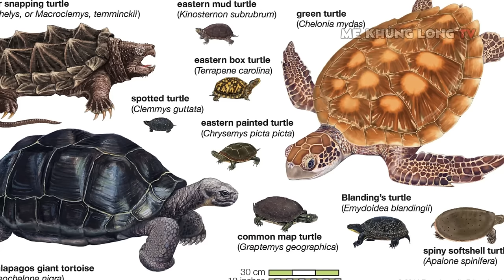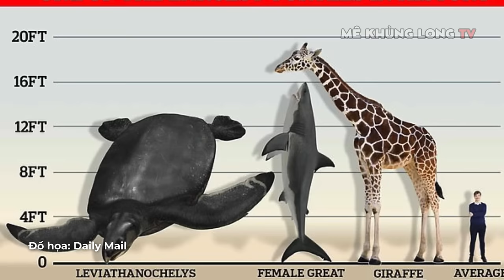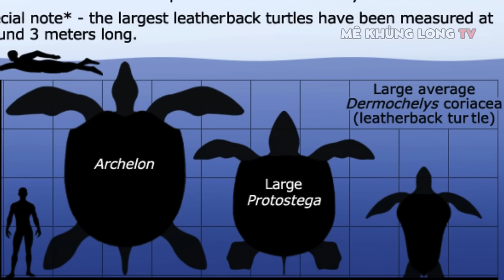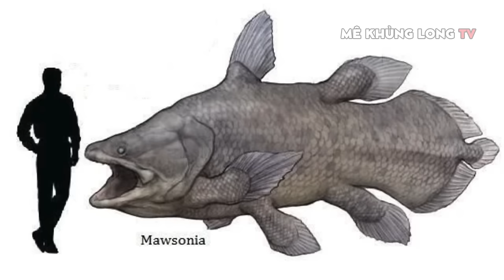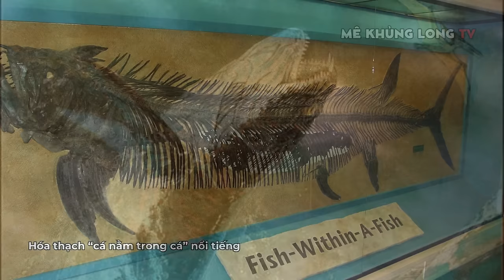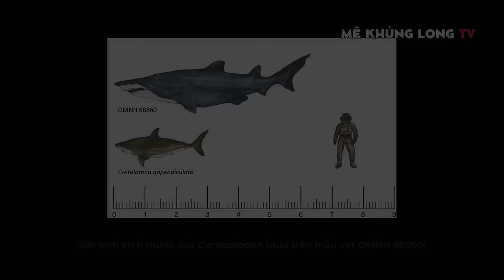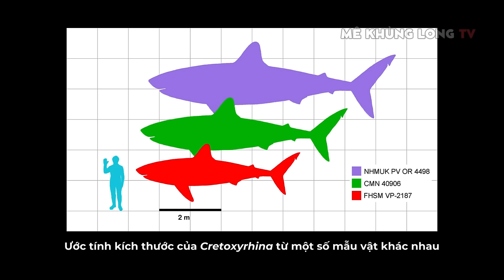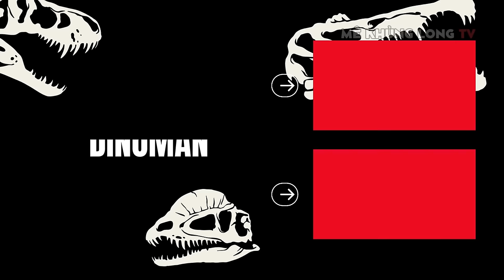Tổng hợp: 15 siêu động vật dưới nước Thời đại Khủng long